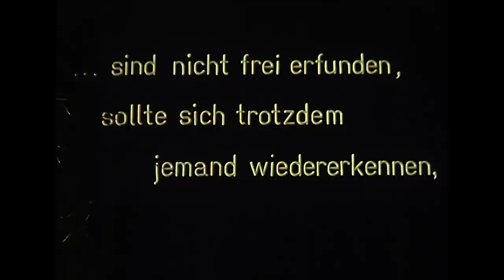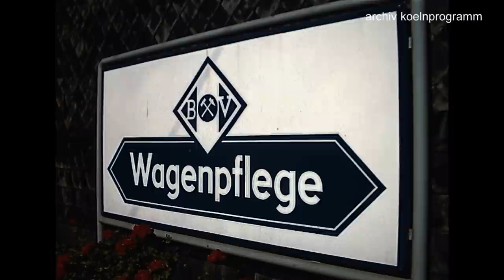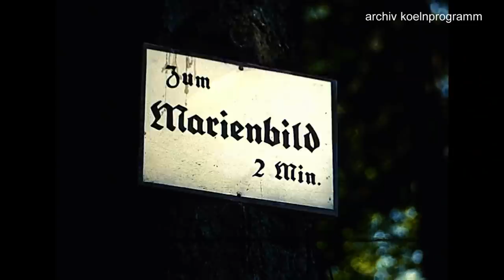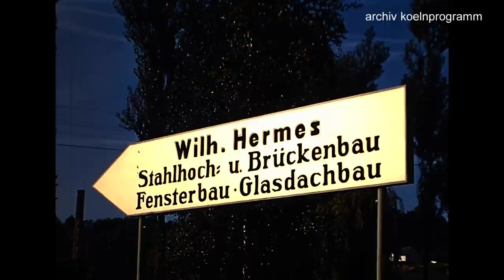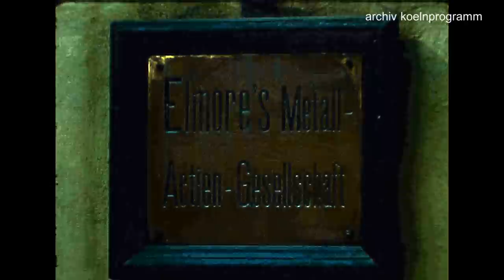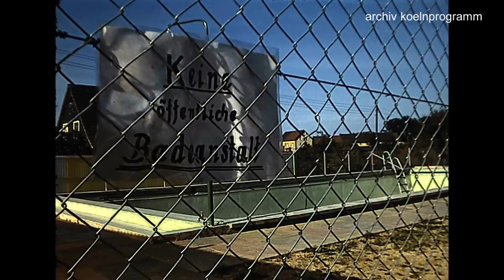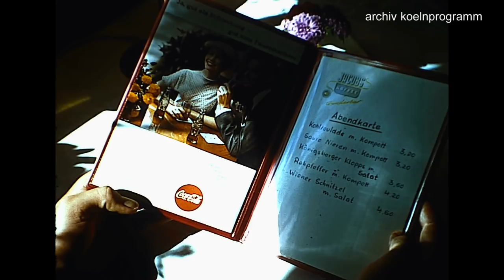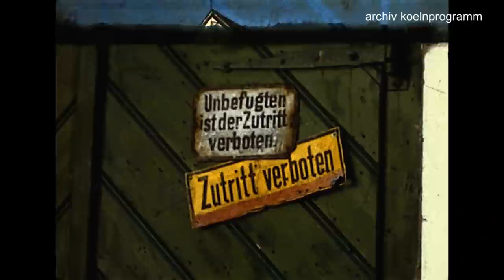Rosbach an der Sieg 1959 - ein Heimatfilm - a colorful portrait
Farbenfrohes Portrait des Dorfes Rosbach und der umliegenden Gegend an der Sieg gefilmt und kommentiert von Kameramann Ludwig B. Henrich aus Köln, ehemaliger Reporter der Wochenschau und Inhaber eines Kinos in Köln-Worringen. Er nennt Rosbach einen der schönsten Flecken an der Sieg.

Colorful portrait of the rural vilage of Rosbach next to the Sieg river not far from Cologne and Bonn. Filmed and narrated by the cameraman Ludwig B. Henrich, a former newsreel reporter and owner of a cinema in Cologne. He says Rosbach is one of the most beautiful areas of the Sieg valley.